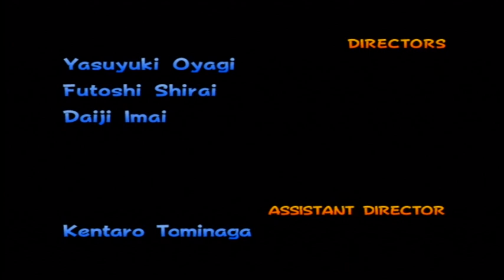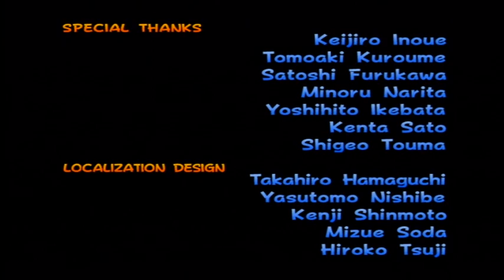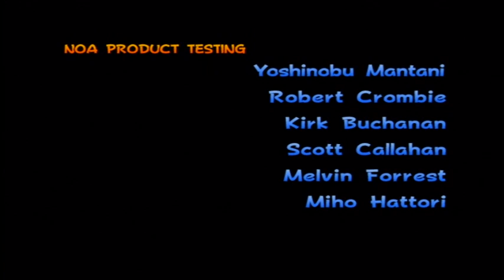[NL Gameday] Mario Kart Double Dash Gamecube #004 [Gameday2011]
Just Playing Here With My Bro "Chris" Been Along Time YEARS